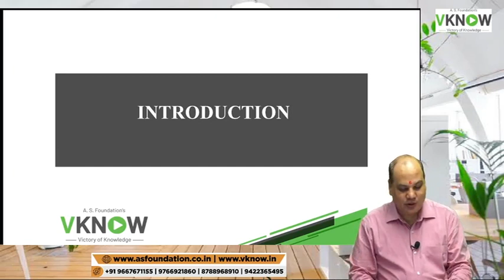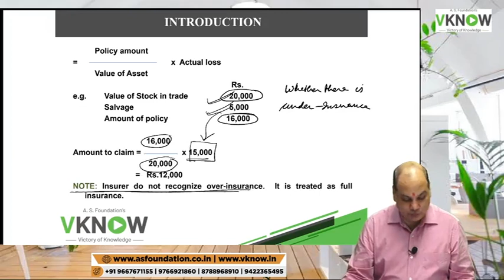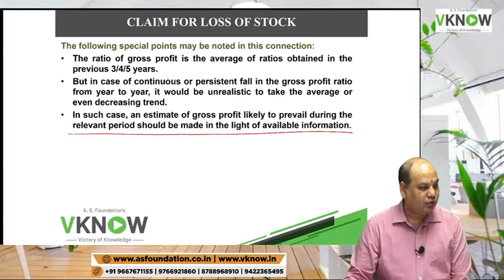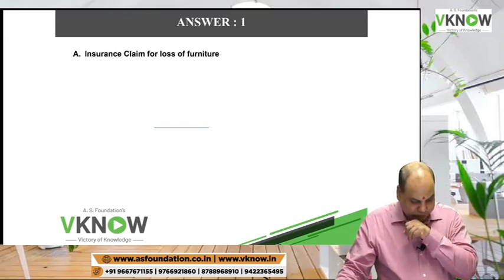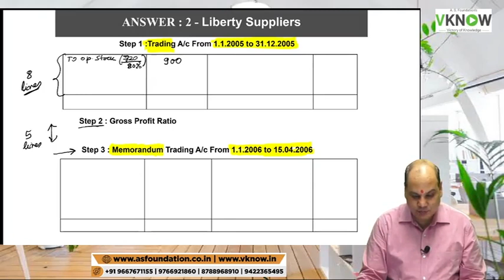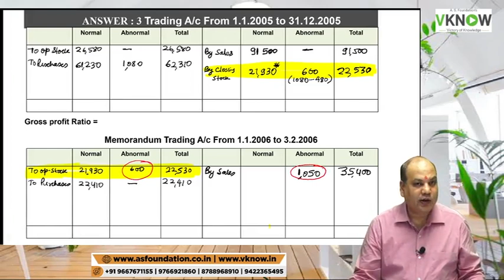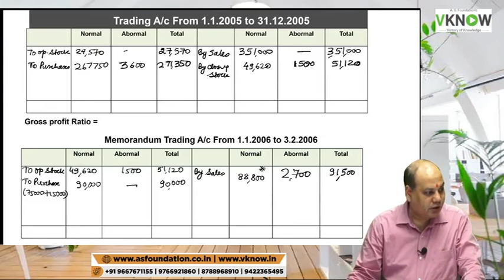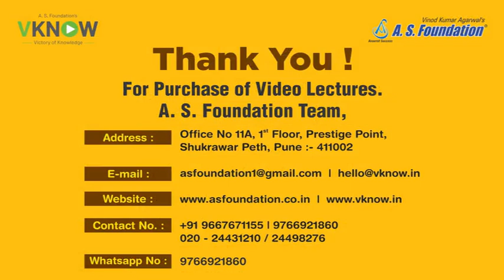CA Intermediate Accounts Demo Lecture | Insurance Claims | CA Vinod Kumar Agarwal | Vknow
►Account Regular | Hindi & English Mix

✅Study Material: Comprehensive Notes, Model Test Paper, Summary Chart & formula book.
✅Cloud download link with 1.2 views & 2 years validity

⏭ Features :
✍️ Complete Conceptual Clarity
✍️ Includes questions up to January 2021 Exam MAY 2021 RTP
✍️ Extra discussion of additional questions
✍️ Strong Doubt Solving and Technical Support System
✍️ Complete Syllabus Coverage
✍️ Best Past Results
✍️ Outstanding Reviews

About CA Vinod Kumar Agarwal
 Founder Member of A.S. Foundation, India’s Largest Academy for C.A. Course.
 A fellow member of ICAI.
 Past Member, Board of Studies, ICAI.
 A merit holder in all the three levels of exams conducted by ICAI (2nd rank, 4th rank and 24th rank in CA Foundation, CA Intermediate and CA Final respectively).
 Passed Certified Public Accountant (CPA) (USA)exam in 2007.
 Scored 99 marks in Accountancy in CA Foundation.
 Post-graduation from Pune University with First Class.
 Graduation from B.M.C.C, Pune with distinction.
 Passed the Diploma in Business Finance conducted by ICFAI, Hyderabad.
 Passed the Derivative Module test conducted by National Stock Exchange.
 Teaching experience of Eighteen years.
 Guided more than 1,00,000 students.
 Authored books on Advanced Auditing for CA Final, Auditing for Intermediate, Accounting   Standards, Ind AS, Costing and Financial Management.
 Complied a book “No Truth, Only Interpretations”, a book on motivation, inspiration and guidance.
 Compiled a book, “Mind Candy”, a book on motivation.
 Compiled a book, “Sweet Voice”, a book on inspirational quotes.
 Working experience with Firms like M/s. S.B. Billimoria and A.F. Ferguson (both member firm of Deloitte)
 Published article in the Students Newsletter of ICAI on “Valuation of Equity Shares” and “Stock Market Index”.
 Presented a paper on “Corporate Governance and Role of Auditor” in National Students Conference held in Goa.
 Simple and effective way of teaching through concept building, class-room practice, home-exercise and power point presentation.
 A large variety of problems are solved in the class to meet the examination requirements.
 He is ranked as one of the best teachers for “Financial Reporting” and “ SFM” at Final Level.